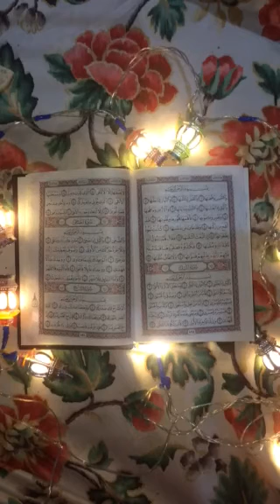فضائل وكنوز عظيمة لسورة القدر متذكروهاش في رمضان فقط خلوها علي لسانكم هتساعدكم في حياتكم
أسماء الله الحسني أكتشفوا أسرارها بنفسكم. جربوا   تكتشفوا.    خلوها رفيق الطريق في الشارع في الشغل في السفر وأنت سايق أختار أي أسم وبحث عنه بنفسك وستكشف بنفسك هتجد كنوز لا حصر لها